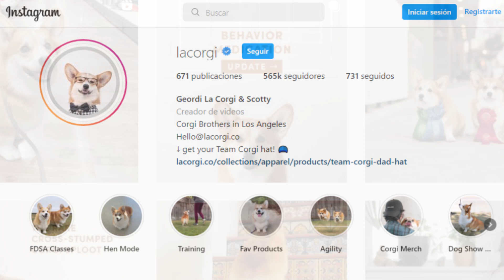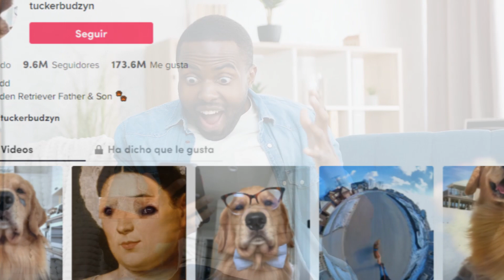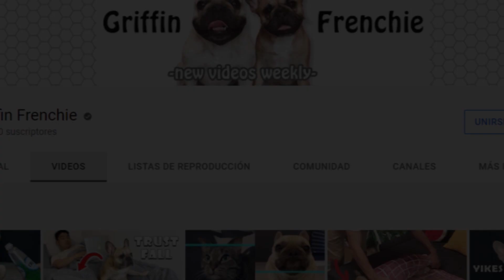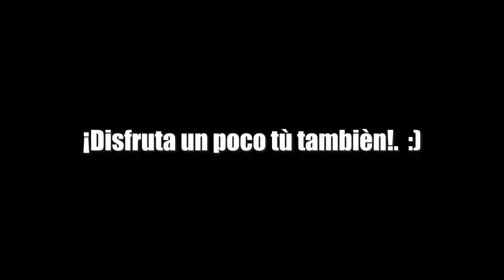Perros que se Hicieron Famosos en Internet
Hey Hey, tienes mascotas? pues A menudo vemos perros que son realmente excepcionales y realizan todo tipo de acrobacias o son protagonistas de episodios bastante tiernos y graciosos, sin embargo, hoy en día se ha puesto muy de moda que tengan su propias cuentas en redes sociales como Instagram o Facebook, inclusive algunos tienen cuentas en Tinder con el fin de conseguir a su medio hueso o amigos caninos cerca de su hogar.
que tal si dejas de perseguir tu cola y miras este video conmigo…